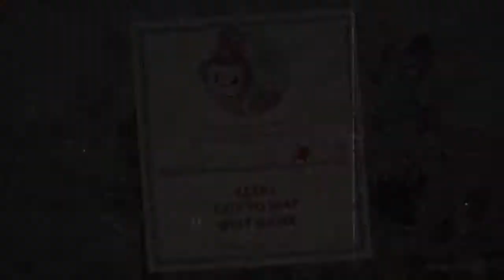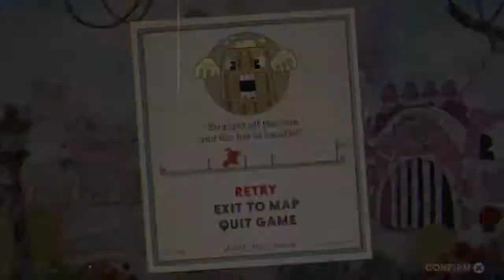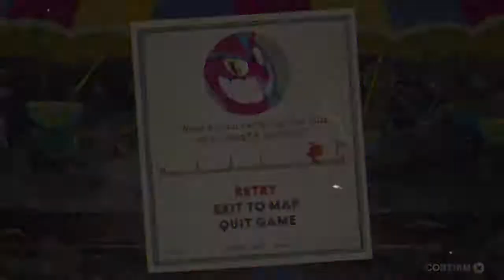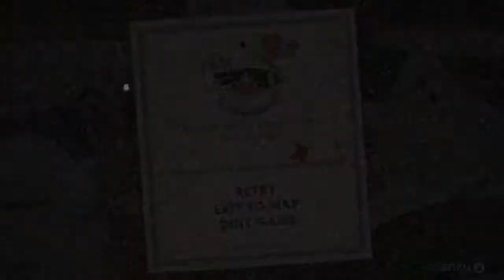Im a bouta rage |Cuphead pt.2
WHYY BARRONESS VON BON BON